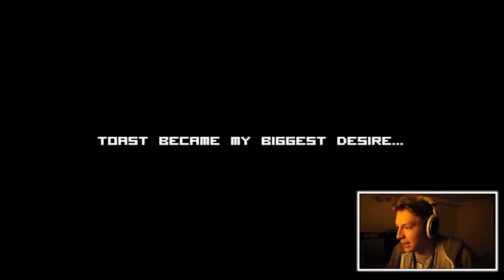Fan Video für Little Confused Brain #006 - Where The Fuck Is Richard